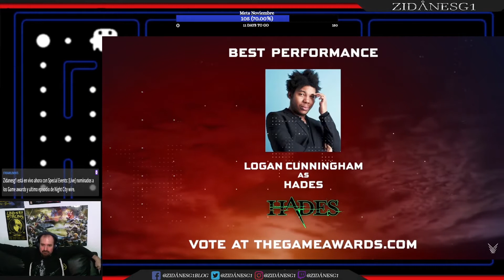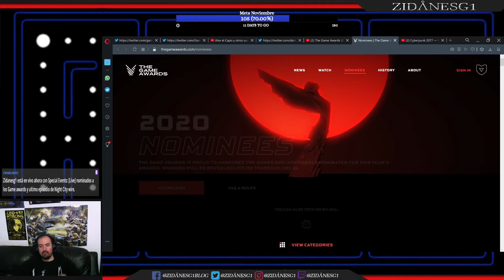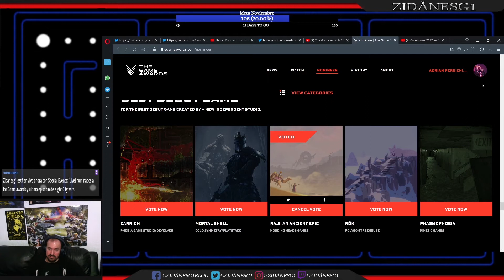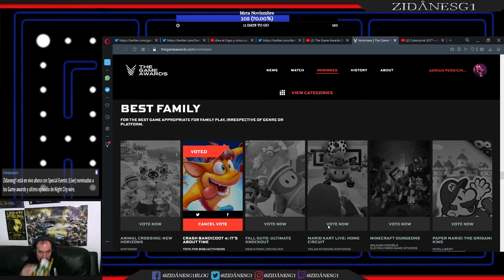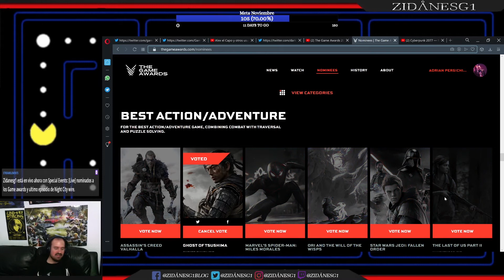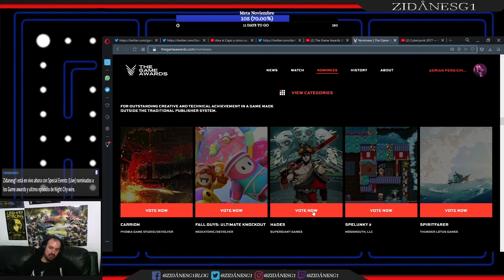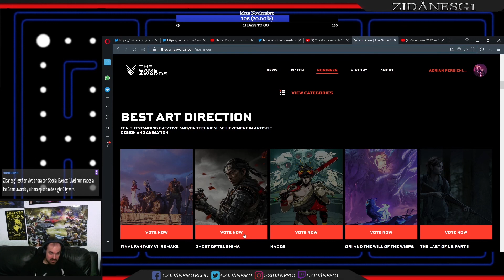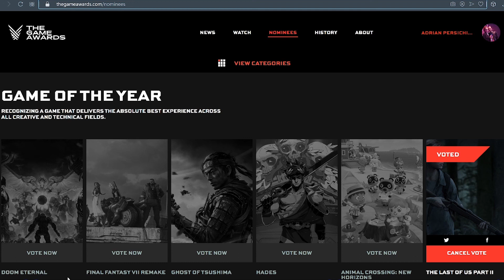[GameTalk] The Game Awards 2020, Nominados.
Aca les muestro los nominados de los TGA de este año y ademas, mis votaciones a todas las categorias.
Dejen sus comentarios para saber que piensan de estas nominaciones.